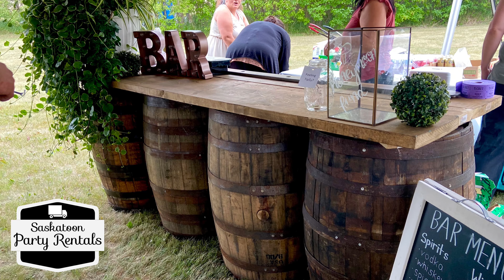Rustic 4 Whiskey Barrel Bar Rental -Saskatoon Party Rentals